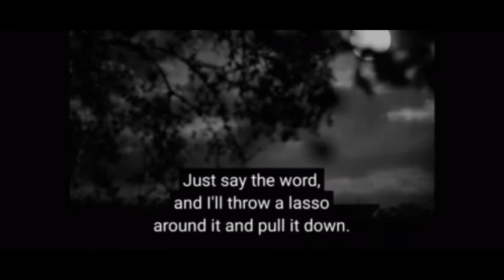MR BIG JERICHO POST MALONE & EVE HALSEY